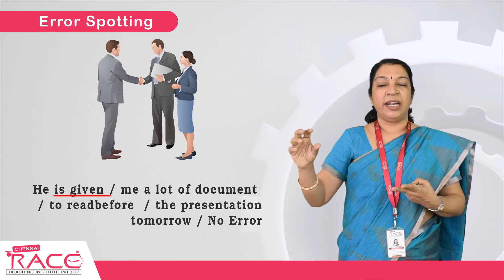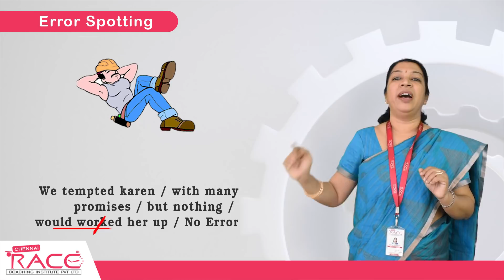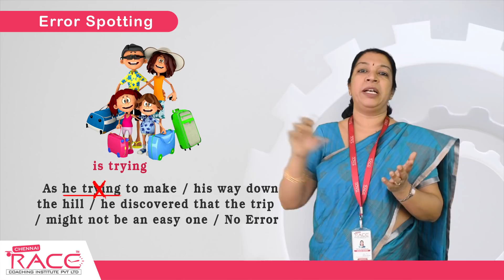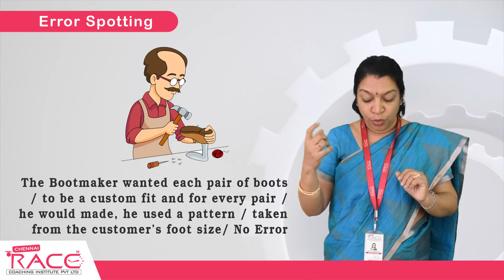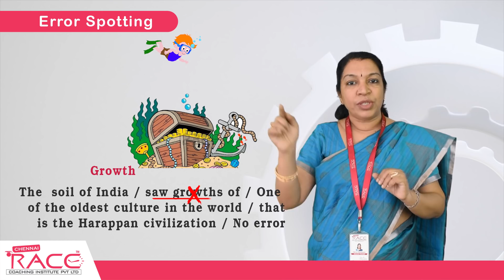Error Spotting _ in English Grammar - For All Competitive Exams _Part I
முதல் முயற்சிலேயே வங்கி தேர்வில் வெற்றி பெற For banking preparation materials, current affairs capsules, Exam Study Planner